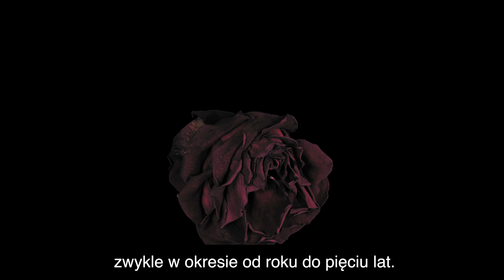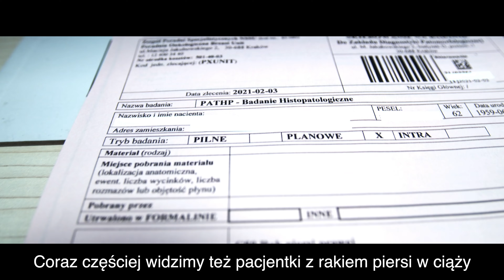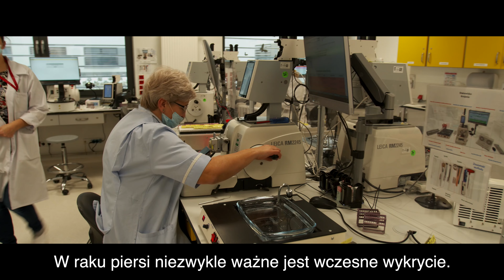„W trosce o…zdrowie kobiety”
„W trosce o…zdrowie kobiety” to inicjatywa, której głównym zadaniem jest zwrócenie uwagi na rolę diagnostyki w procesie prawidłowego leczenia. W jej ramach Szpital Uniwersytecki w Krakowie przygotował dwie serie wykładów online - skierowanych do lekarzy POZ oraz pacjentek - a także bezpłatne konsultacje onkologiczne i badania diagnostyczne.